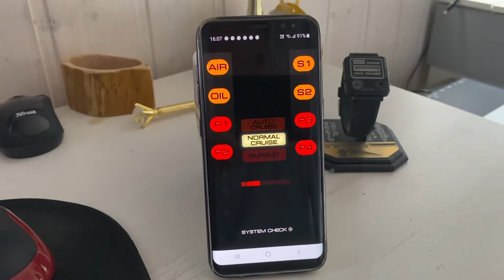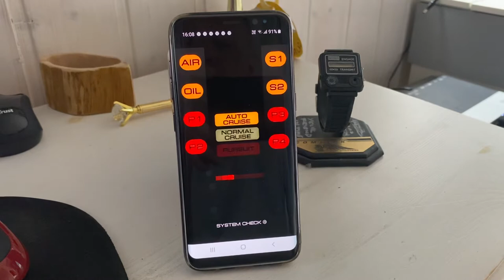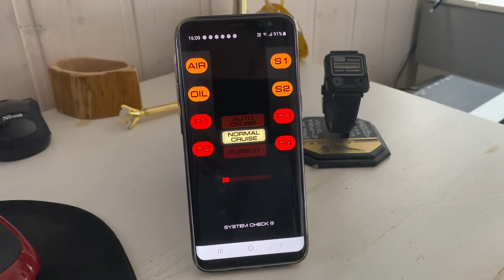😲😲😲 car goviral knightrider viral